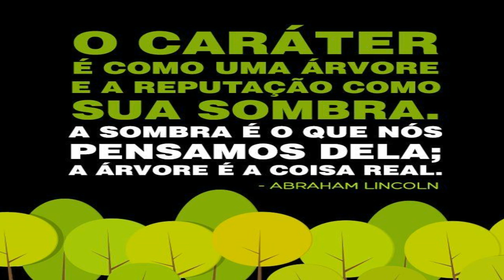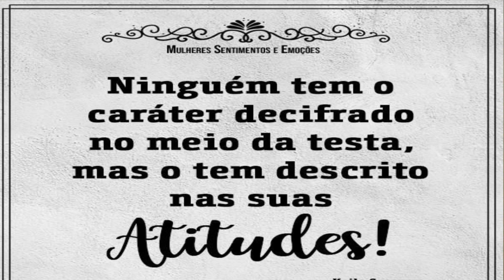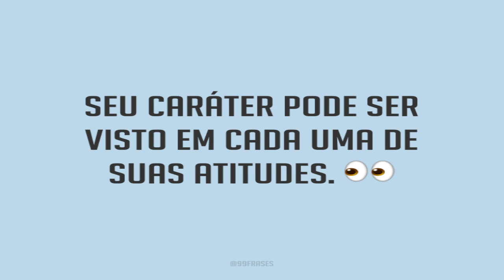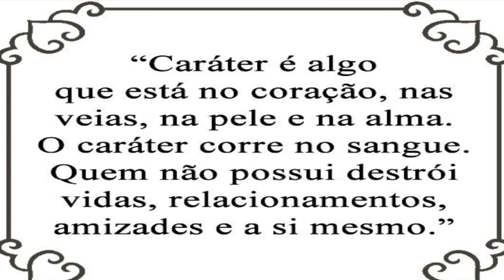CARÁTER e REPUTAÇÃO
Qual a Diferença Entre o Meu Caráter e a Minha Reputação ? ..Estudos Bíblico Teologia Hermenêutica Homilética  Textos, Difíceis  Historias Outrora Obscura Sendo Esclarecidas de maneira Clara, Didática, e Objetiva, Tambem Falamos Sobre Curiosidades Biblica, Liderança etc..Vale Apena Assistir !